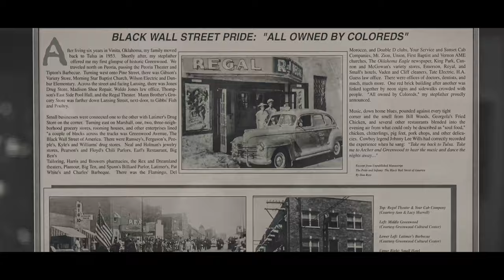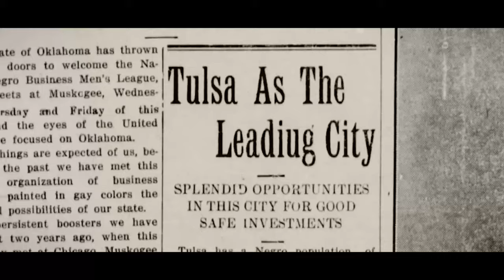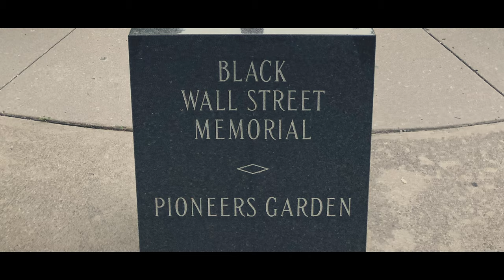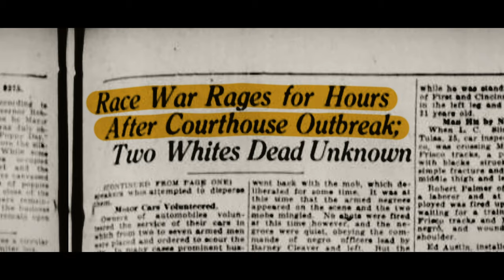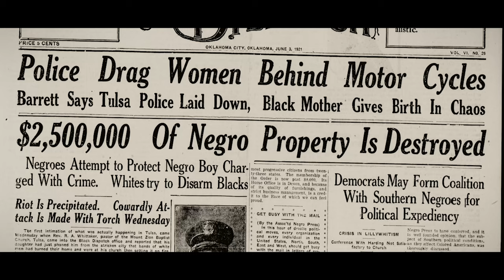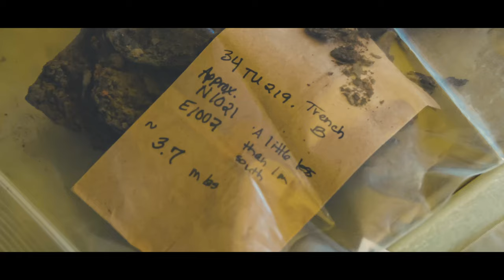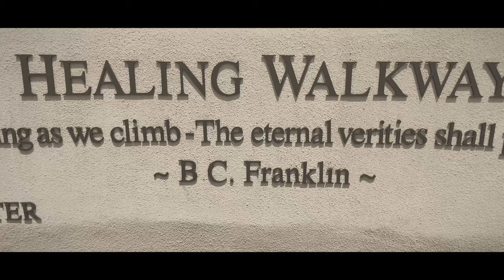A Century Later: Tulsa's Search for 1921 Race Massacre Graves